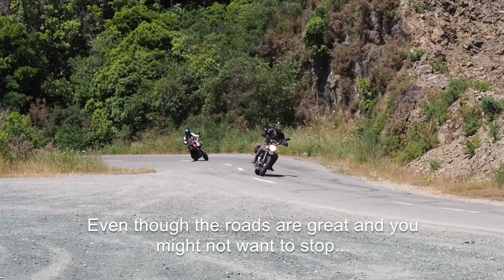Beatnik and Company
We take a tour around Blenheim in the beautiful South Island with the team from Beatnik and discover this is much more than a motorcycle tour.